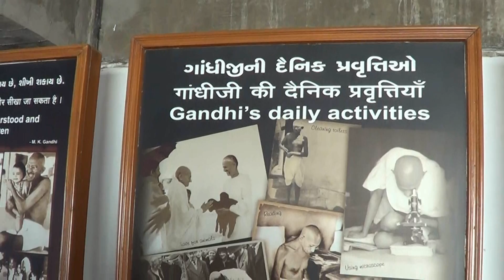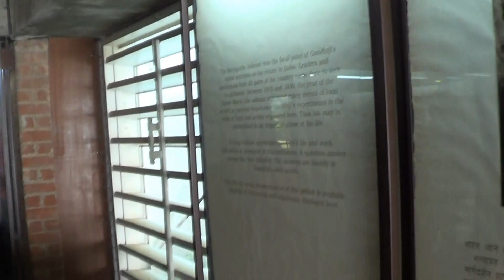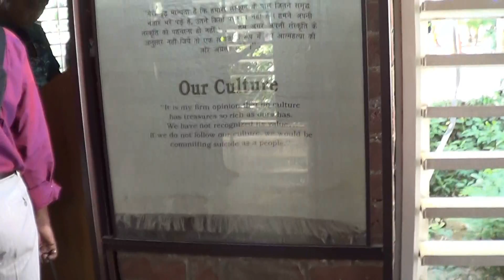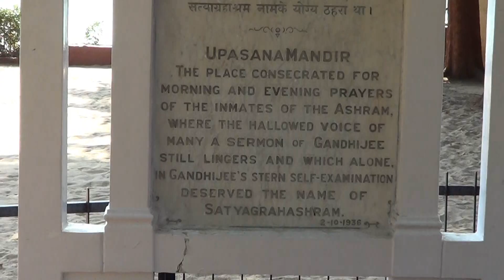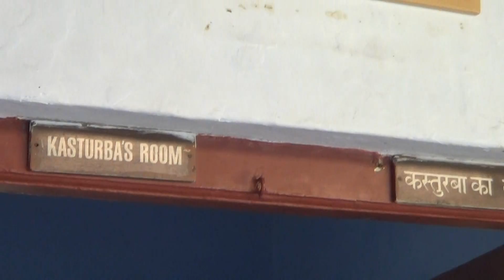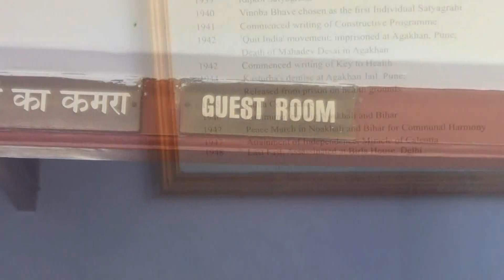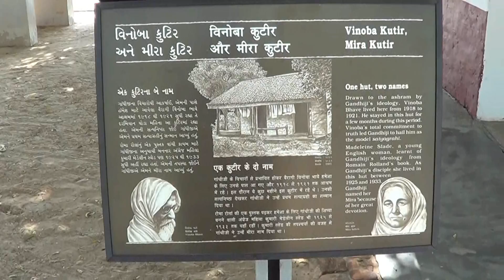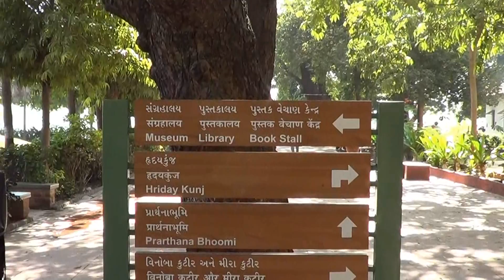Mahatma Gandhi Ashram, Sabarmati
Sabarmati Ashram is located in the Sabarmati suburb of Ahmedabad, Gujarat, adjoining the Ashram Road, on the banks of the River Sabarmati, four miles from the town hall. This was one of the residences of Mohandas Karamchand Gandhi, generally called Mahatma Gandhi, who lived there for about twelve years along with his wife, Kasturba Gandhi.
The ashram now has a museum, the Gandhi Smarak Sangrahalaya. This had originally been located in Hridaya Kunj, Gandhi's own cottage in the ashram. Then in 1963, having been designed by the architect Charles Correa, the museum was built. The Sangrahalaya was then re-located into the well-designed and well-furnished museum building and was inaugurated by Jawaharlal Nehru, Prime Minister of India on 10 May 1963. Memorial activities could then continue.
Other buildings and sites within the ashram are:
Nandini: This is an old ashram guest house where visitors from India and abroad are accommodated. It is situated on the right hand side of 'Hridaya Kunj'.
Vinoba Kutir: This cottage is named after Acharya Vinoba Bhave who stayed here. Today It is also known as Mira Kutir after Gandhiji's disciple Mirabehn who later lived there, following Gandhi's principles. She was the daughter of a British Rear-Admiral.
Upasana Mandir: This is an open -air prayer ground, where after Prayers Gandhiji would refer to individual's questions and as head of family would try to analyse and solve these queries. It is situated between Hridaya Kunj and Magan Nivas.
Magan Niwas: This hut used to be the home of the ashram manager, Maganlal Gandhi. Maganlal was the much loved cousin of Gandhi who he called the soul of the ashram
"My life is my message" gallery, consisting of 8 life-size paintings and more than 250 photo-enlargements of some of the most vivid and historic events of Gandhi's life
Gandhi in Ahmedabad Gallery, tracking Gandhi's life in Ahmedabad from 1915–1930
Life-size oil painting gallery
Exhibition showing quotations, letters and other relics of Gandhi
Library consisting of nearly 35,000 books dealing with Gandhi's life, work, teachings, Indian freedom movement and allied subjects, and a Reading Room with more than 80 periodicals in English, Gujarati and Hindi
Archives consisting of nearly 34,117 letters to and from Gandhi both in original and in photocopies, about 8,781 pages of manuscripts of Gandhi's articles appearing in Harijan, Harijansevak, and Harijanbandhu and about 6,000 photographs of Gandhi and his associates
An important landmark of the ashram is Gandhi's cottage 'Hridaya Kunj', where some of the personal relics of Gandhi are displayed
Ashram book store, non-profit making, which sells literature and memorabilia related to Gandhi and his life's work, which in turn supports local artisans.